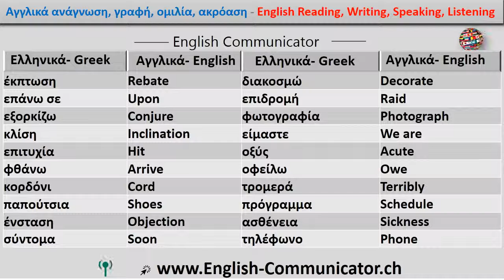#33 Εκμάθηση της αγγλικής γλώσσας στην Ελλάδα English language learning in Greece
IELTS Cambridge International English Language Testing System ILEC Διεθνών Νομικών αγγλική Πιστοποιητικό ICFE Διεθνές Πιστοποιητικό στη Χρηματοοικονομική νορβηγικά ILEC Νόμου αγγλική γλωσσολογία Itas διεθνή ερευνητικά βοηθός ΙΤΕΠ αξιολόγηση των διεθνών τεστ αγγλικών ΚΕΤ κλειδί αγγλική δοκιμή ΚΕΤ CAMBRIDGE μιλώντας μπαταρία Δίπλωμα προσόντα MELAB Michigan αγγλική γλώσσα MET Michigan αγγλική δοκιμή Bultas Business αγγλική δοκιμή υπηρεσιών PET πιστοποιητικό προκαταρκτική αγγλική δοκιμή PET προκαταρκτική αγγλική δοκιμή Cambridge γλώσσα, αγγλική προφορά εκμάθηση της αγγλικής γλώσσας παροιμία εκμάθηση PTE Pearson test των αγγλικών αγγλική γραμματική για δωρεάν online μάθουν αγγλικά για δωρεάν online εκμάθηση Telc η Ευρωπαϊκή δοκιμασία ΤΕΡ πιστοποιητικό γλωσσομάθειας της αγγλικής δοκιμή Αγγλικά ως ξένη γλώσσα δοκιμές για ΜΣΕ μιλήσει φράσεις φράσεις λάβει ιδιωματισμούς συζήτηση διαλόγου συνέδριο επικοινωνίας διάλογο συνομιλία συνομιλεί προφορά φλυαρία ακρόαση, προφορά, φωνητική φωνητική ανάγνωση Γράφοντας Μιλώντας Ακούγοντας την κατάρτιση Γραμματική Μάθημα Δωρεάν μάθουν online μαθήματα YouTube αγγλική γλώσσα μάθουν Cambridge Οξφόρδης στο Ηνωμένο Βασίλειο Αμερική corticated Δίπλωμα αρχάριος English Σύνθετη αγγλικά εκπαίδευση IELTS Cambridge International Testing αγγλικής Γλώσσας νόμο ILEC σύστημα πιστοποιητικό αγγλικής ICFE διεθνές πιστοποιητικό στη χρηματοδότηση Αγγλικά ILEC νόμου αγγλική γλωσσολογία Itas διεθνή ερευνητικά βοηθός μιλούν ΙΤΕΠ αξιολόγηση των διεθνών τεστ αγγλικών ΚΕΤ κλειδί αγγλική δοκιμή ΚΕΤ του Cambridge αγγλόφωνο Diploma προσόντα MELAB Michigan Αγγλικά γλώσσα από μπαταρίας ΚΟΑ Michigan αγγλική δοκιμή Bultas Business αγγλική δοκιμή υπηρεσιών τεστ προφορικά αγγλικά ποινές ποινές Συνομιλία ιδιώματα της επικοινωνίας διάλογο συζήτηση διάλογο διάσκεψη Chat πάνινα Smalltalk συνάντηση ακοής εξέφρασε προφορά, αγγλική γλώσσα φυσικά αγγλική γλώσσα σχολείο ανάγνωσης γραφής Μιλώντας Ακούγοντας Πρακτική Μαθήματα σχεδίου Δωρεάν Δωρεάν εκμάθηση ανάγνωσης γράφοντας Μιλώντας Listeing Γραμματική Εφαρμογές ιστορίες.